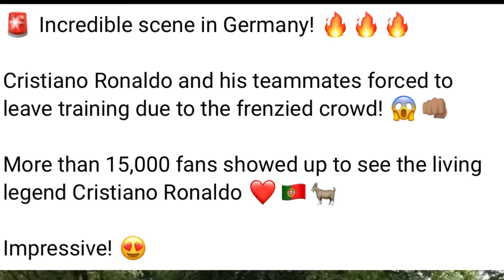jan iap u ronaldo hapoh germany pynjur ki pulit pahara ia u ronaldo peit kaei kaba jia